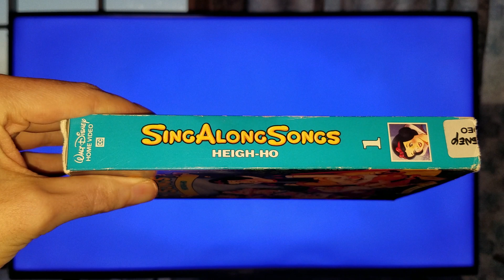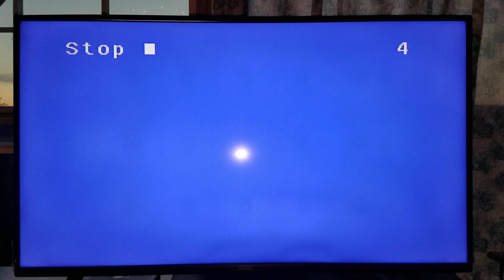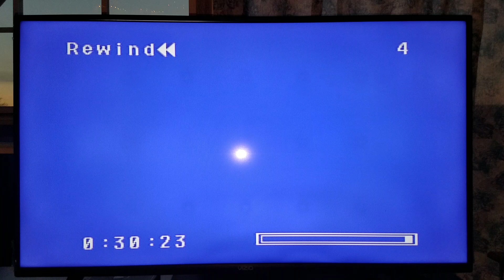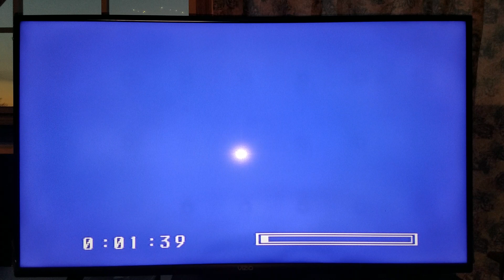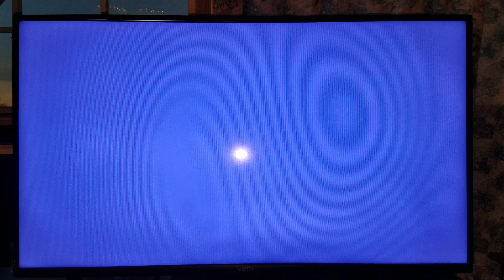Demonstration On My Sony VCR/DVD Combo On My Disney's Sing Along Songs Heigh Ho 1993 VHS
NOTE: This was taken from the 1994 Ink Label Copy